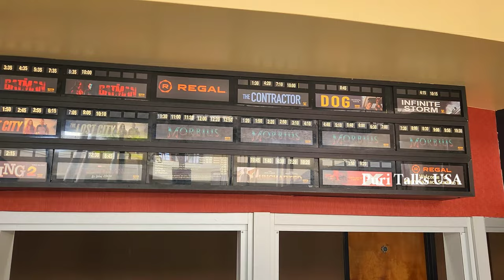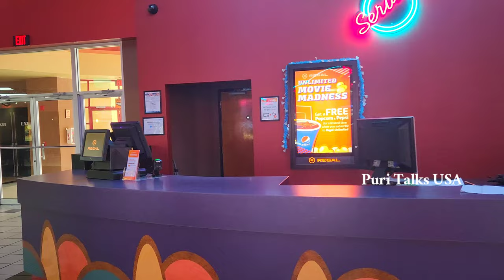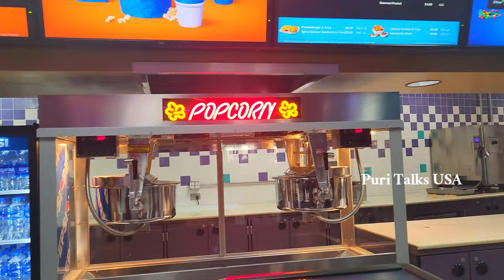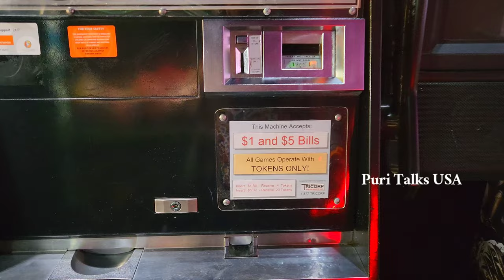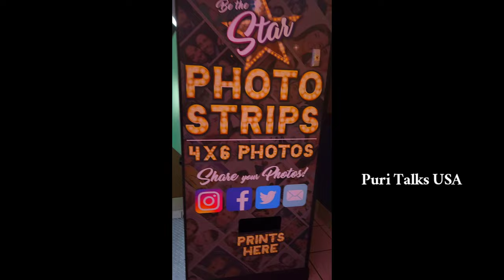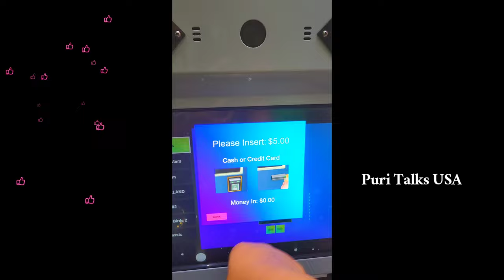అమెరికాలో మా ఇంటి ఉగాది|| Ugadi Vlog in USA,Special Dance 🕺 ♥️, RRR movie, Multiplex Tour